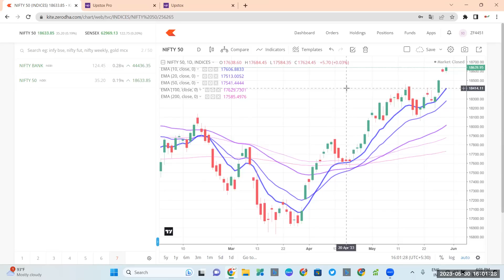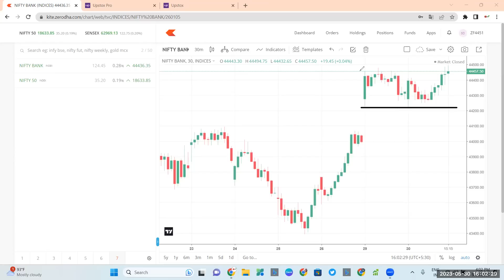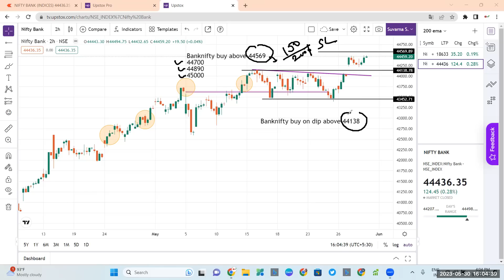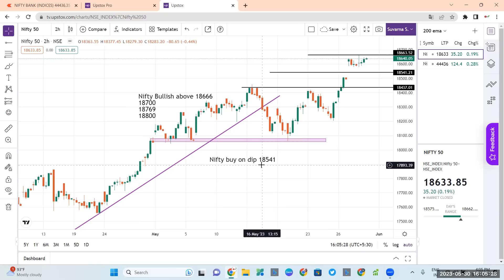Nifty Prediction and Bank Nifty Analysis | 31|05|2023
marathi stock market channel
nifty banknifty analysis
dr santosh suryawanshi telegram channel
banknifty and nifty tomorrow
nifty & banknifty analysis for tomorrow
what is nifty bank nifty
banknifty and nifty pair trading
nifty bank nifty live
banknifty analysis for tomorrow in marathi
Marathi Bank Nifty Strategy
nifty trading
banknifty trading
option trading
index trading
daily analysis
technical analysis
trading strategies
financial markets
day trading